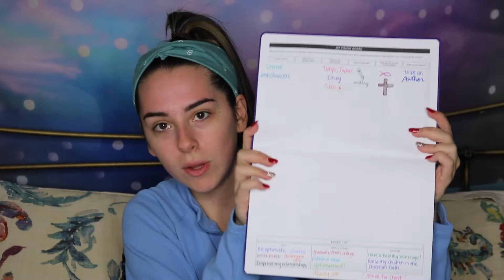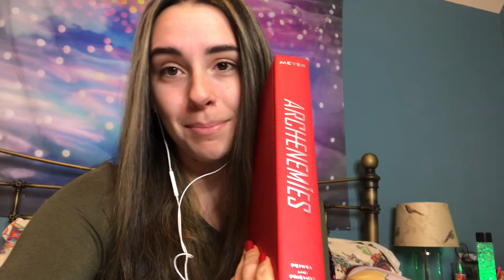DOING MY 2019 GOALS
hi there! decided to do something not related to books just because i can. hope you don't mind. the best part is when i start listening to music, but if that bores you, this video isn't for you you stale-humored being. love you anyways lol